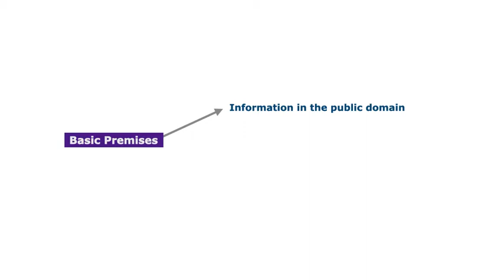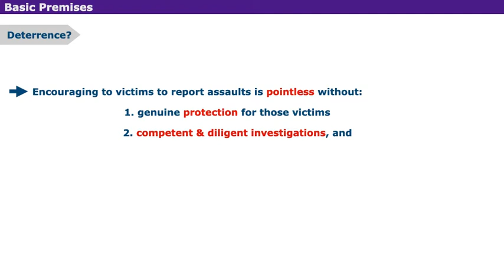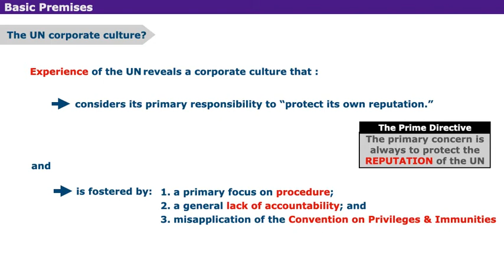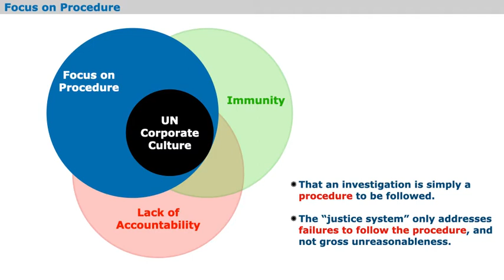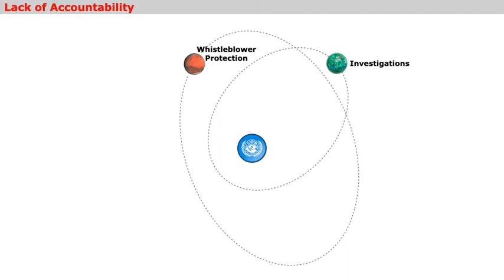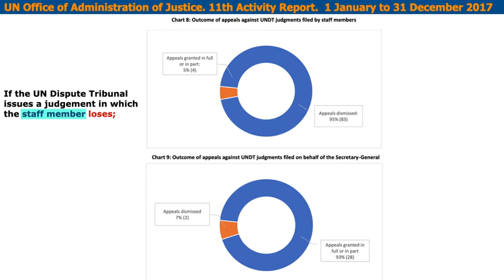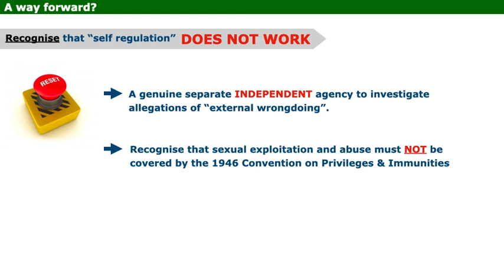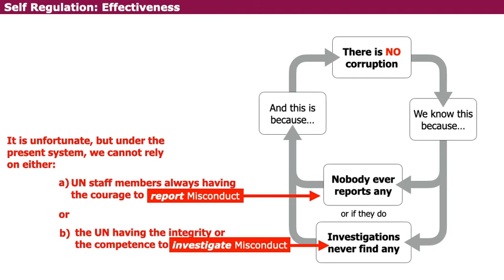Peter Gallo, lawyer and former UN investigator presentation